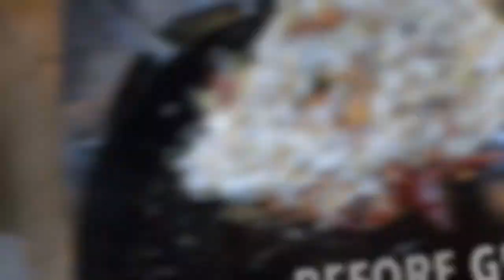Chicken Chettinad curry | chicken Chettinad recipe | chicken Chettinad gravy | Chef Venkat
Chicken Chettinad curry | chicken Chettinad recipe | chicken Chettinad gravy | Chef Venkatstaurant style